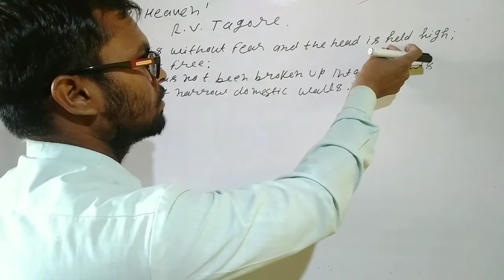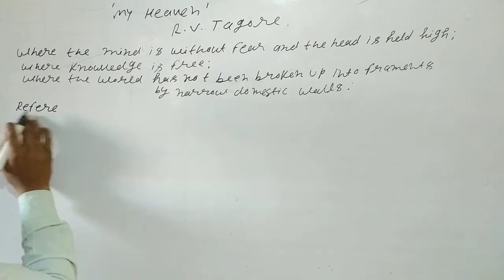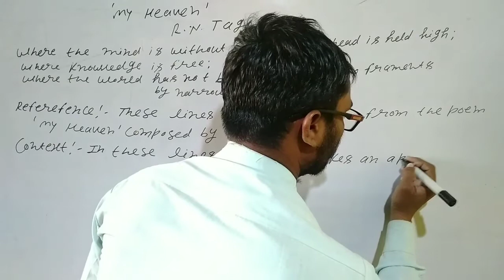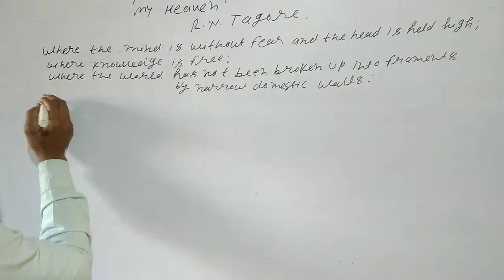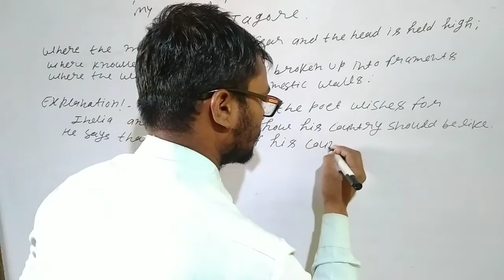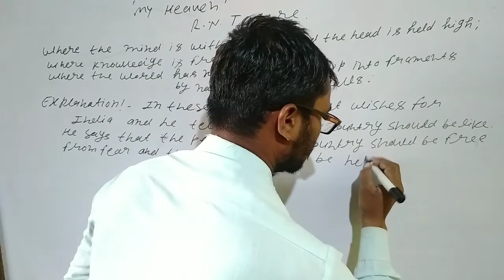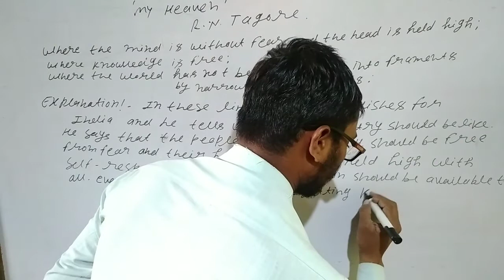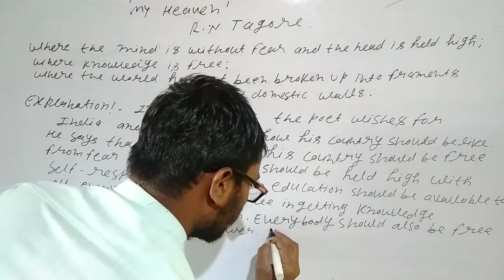My Heaven Reference Context Explanation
My Heaven
my heaven reference context explanation in Hindi
my heaven by Rabindranath Tagore